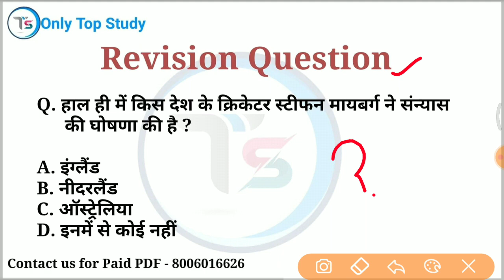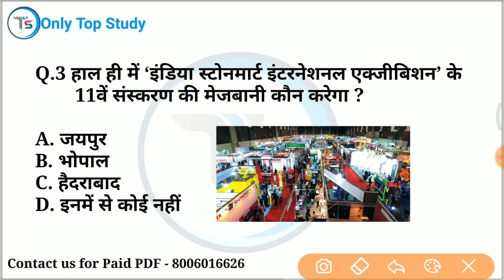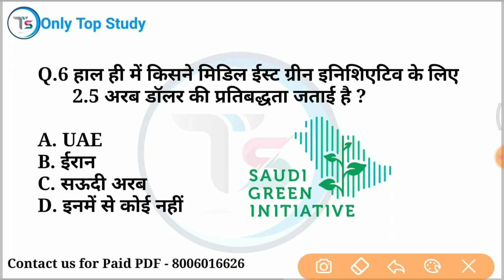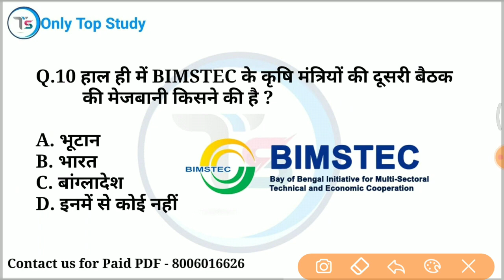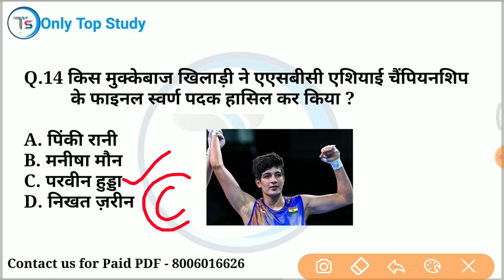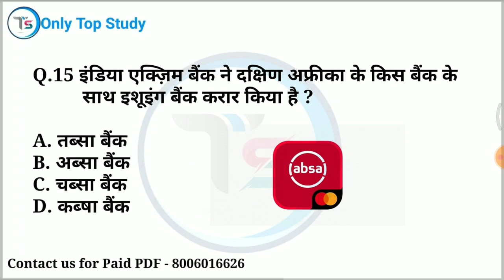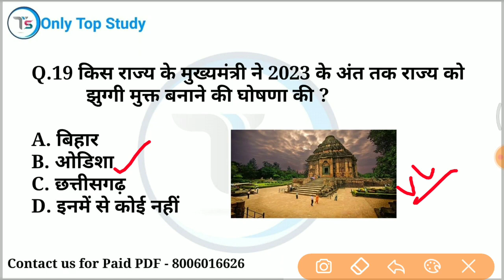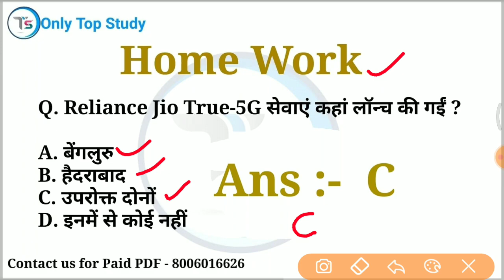13 November 2022 Current Affairs Today | Daily Current Affairs | Current GK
13 November 2022 करंट अफेयर्स / 13 November 2022 Daily current affairs /  current Affairs

13 November 2022 current affairs in hindi
10 minutes 20 current affairs
10 min 20 current affairs 2022
tet
gk trick
 channel
 latest news
 current gk
 medal
current
current issues
June month current affairs
 current affairs2022
sports tak
only Top Study
गायत्री मंत्र